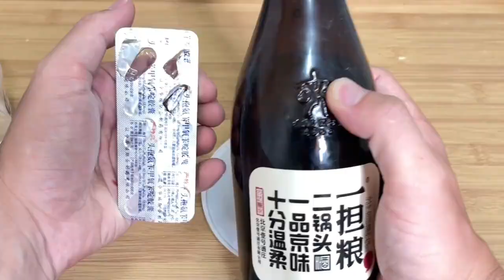头孢配酒说走就走如果把水蛭丢进头孢酒！会怎么样！